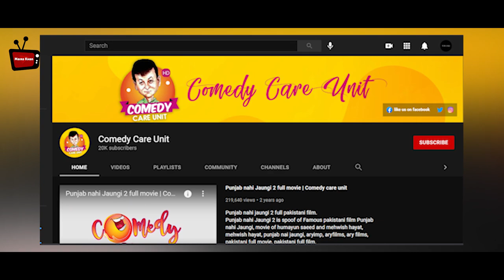Exclusive Interview of DR.YOUNIS BUTT | Maira Khan | Top Comedy Writer | Maira k Mehman | CHITCHAT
Hi All, Here's an exclusive interview of "Family Front" and "Hum Sab Umeed Say Hain" famed writer "Dr. Younis Butt".
Watch & give your feedback !

Follow me for more updates :

Instagram ~~ Mairaness
Twitter ~~ MairaKH
Facebook ~~ MairaKhanFanPage

Concept By @Bunita Nabeel
DOP_ Edit By @Kalopsia Studio